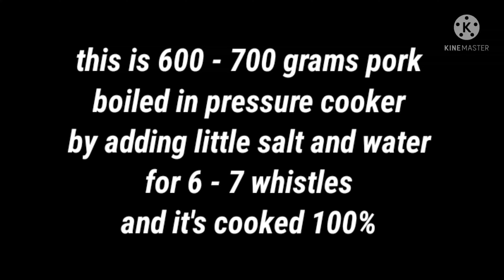How To Make Pork Green Masala/Hariyali Pork Banane Ka Itni Easy Recipe Nai Milegi/ Bungur Ko maasu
Let's start

Ingredients

1) pork 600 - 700 grams
2) two handful of coriander leaves
3) one small size capsicum
4) one tbsp kasuri methi
5) green chillies 6 - 7
6) one tsp pepper corn
7) garlic ginger paste 2 tsp
8) oil 3 tsp
9) cloves 3 - 4
10) cardamom 3 - 4
11) one small cinnamon stick
12) turmeric powder 1/4 tsp
13) salt to taste
14) vinegar 1/2 tsp

See you soon with another recipe till then happy cooking stay safe stay home have a nice day ❤️🤩💐💐💐💐